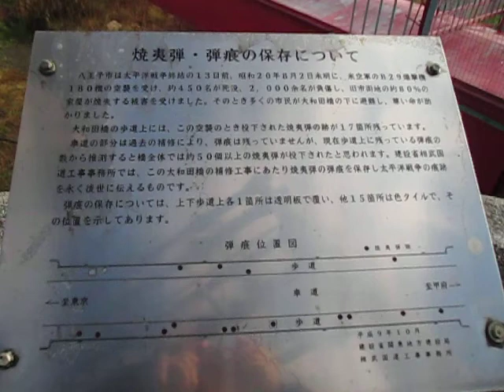大和田橋 八王子市 （超音波システム研究所 ultrasonic-labo）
大和田橋

八王子市

東京都